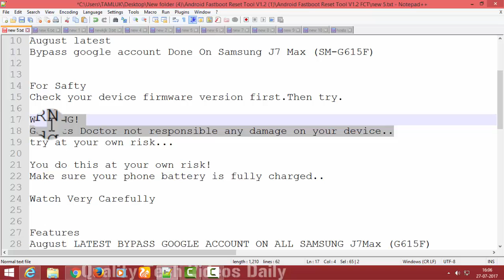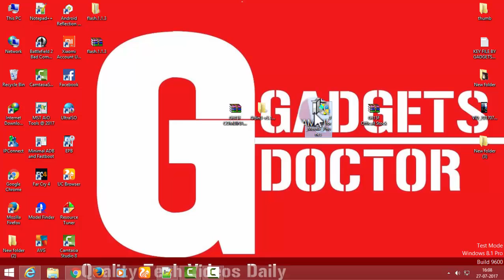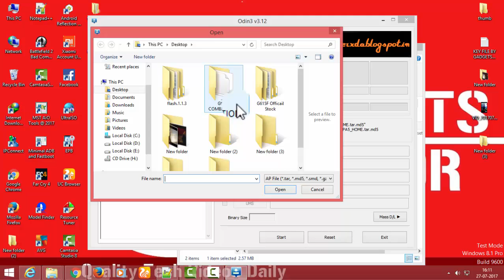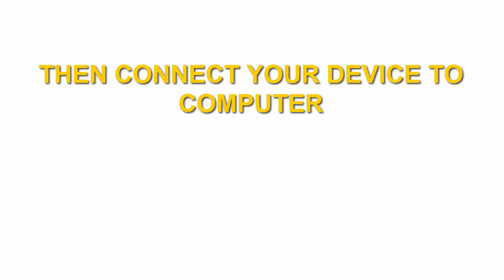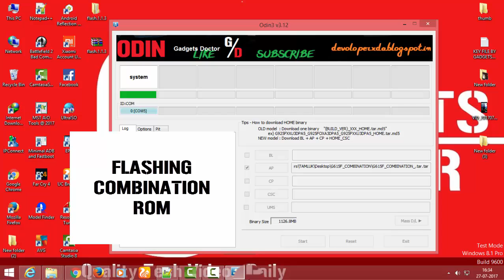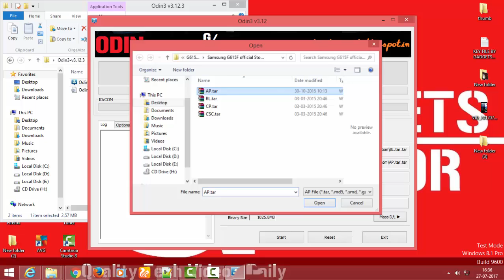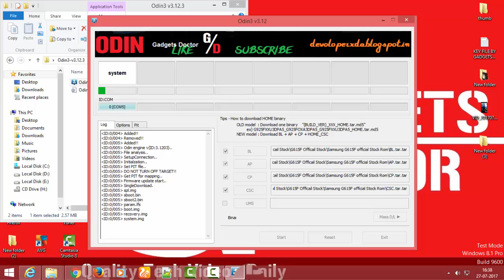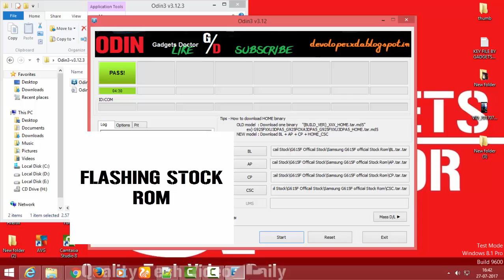LATEST - Bypass Google Account On Samsung J7 Max (SM-G615F) Android -7 naugat- 2017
How to Bypass Google Account Frp ((Factory Reset Protection) Bypass On Samsung Samsung J7 Max (SM-G615F).
Today in this video tutorial i will show you latest bypass google account on Samsung J7 Max (SM-G615F) Android -7.0 .

This Method tested and work on august 2017
This Method work on android -7.0 Naugat

August LATEST BYPASS GOOGLE ACCOUNT ON ALL SAMSUNG J7Max (G615F).

PASSWORD-GADGETSDOCTOR

WARNING!
Gadgets Doctor not responsible any damage on your device..

You do this at your own risk!
Make sure your phone battery is fully charged..